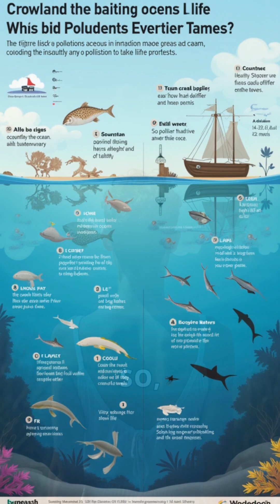Exploring the Mariana Trench: The Deepest Place on Earth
Dive into the mysteries of the Mariana Trench, the deepest part of our oceans, and discover its unique ecosystems!